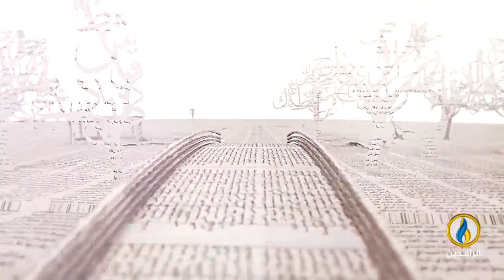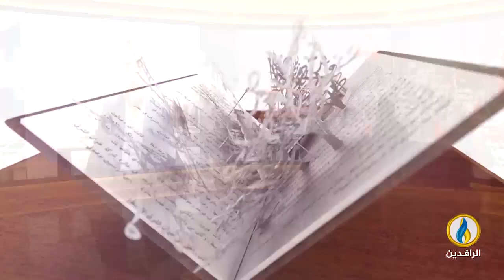بيت_القصيد | لقاء مع الشاعر السوري محمد زكريا الحمد